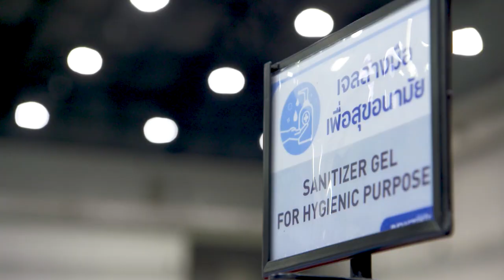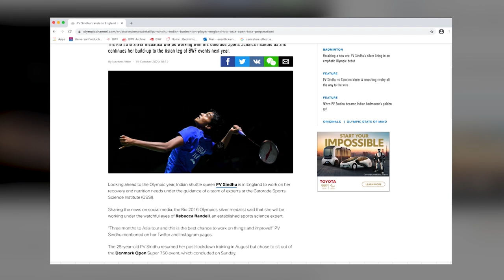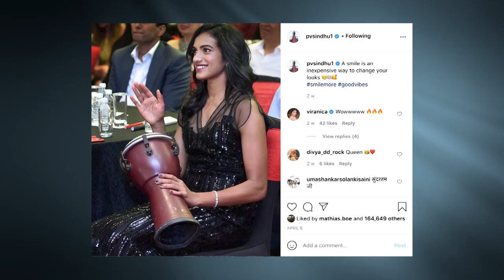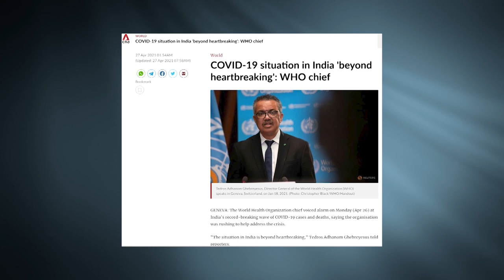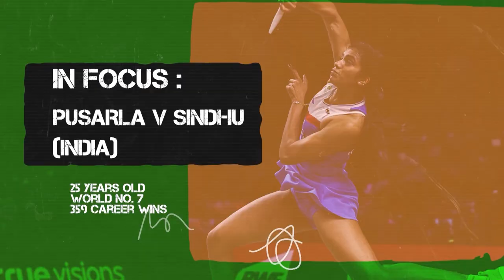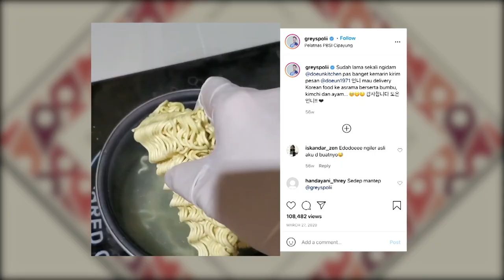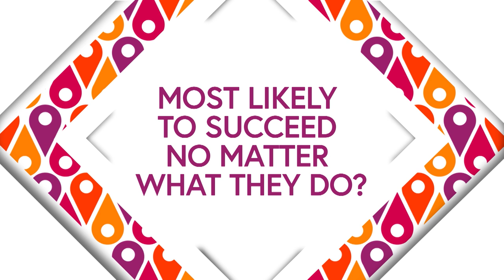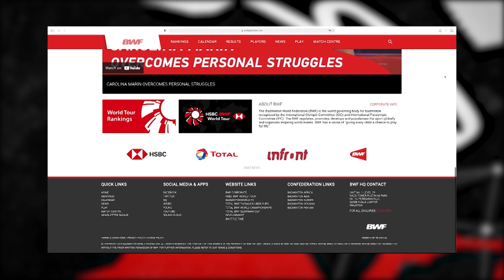Badminton Unlimited Episode 382 | All Eyes On Pusarla V. Sindhu | BWF 2021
This episode of Badminton Unlimited sees Pusarla V. Sindhu taking centre stage as the Indian star plots her way back to winning form with the Olympics beckoning.